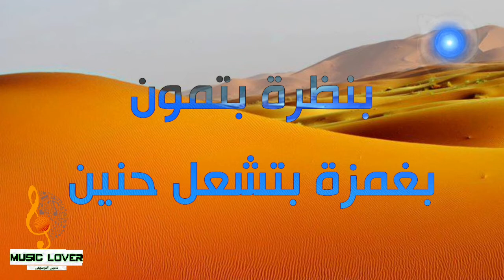وائل كفوري - خيدني ليك (كلمات) Wael Kafouri - Khedni layk